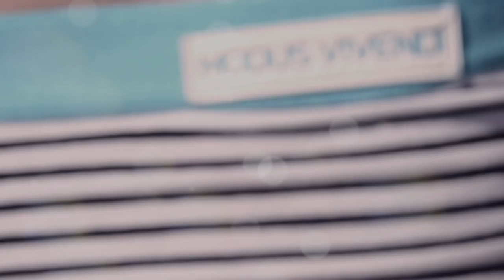MODUS VIVENDI Narrow Line (Teaser)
Presents:

Video for the upcoming Modus Vivendi Campaign, NAVY collection (Neon Series), by photographer Gastohn Barrios

Video / Edition: Gastohn Barrios

Assistance: Matias Santos

Location: Pinamar, Argentina